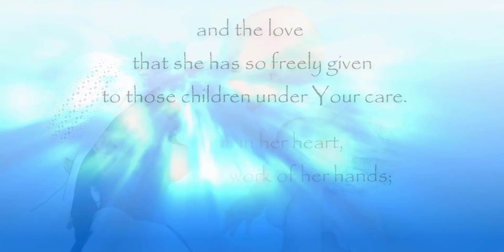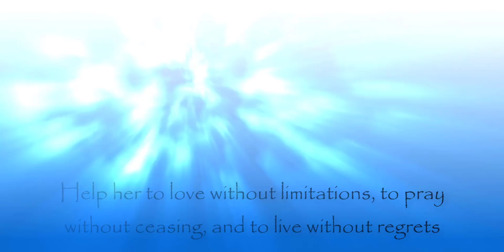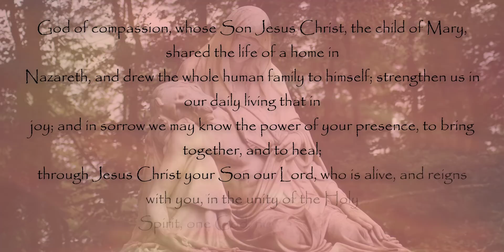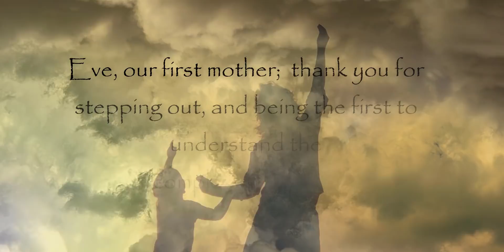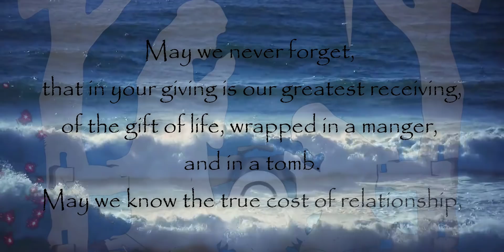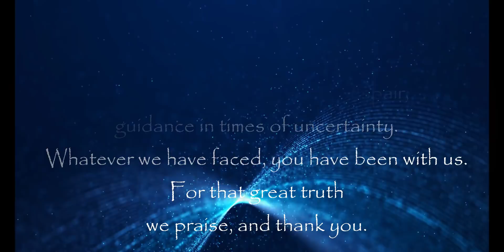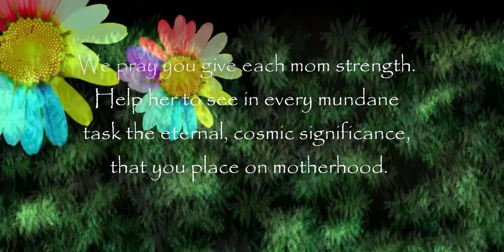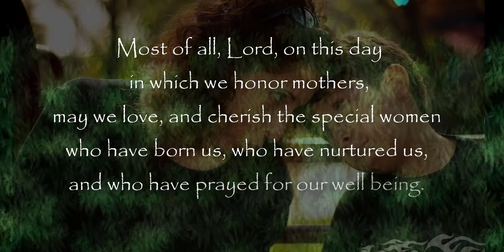Mothers Day Prayers | 🙏 God Quotes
May God bless all of the Mothers of the world on Mothers day and everyday. Here is a collection of Prayers, Scripture and blessings just for them.

A prayer of Blessing for mothers and grandmothers
Rebecca Barlow Jordan is an inspirational author, speaker, and passionate follower of Jesus who loves to encourage others heart to heart. She has written 11 books and over 1700 other articles, greeting cards, and other inspirational pieces. Her daily devotionalDaily in Your Presence is available for delivery through Crosswalk.com. You can find out more about Rebecca